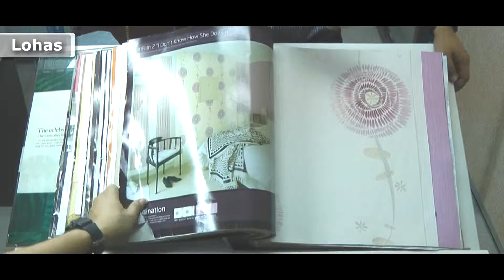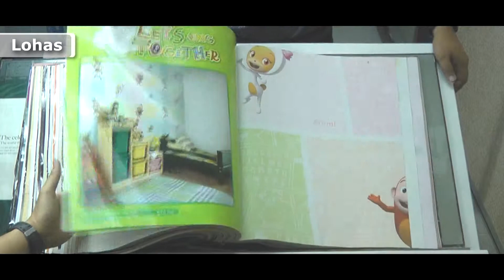60 Second Video Glimpse - Lohas